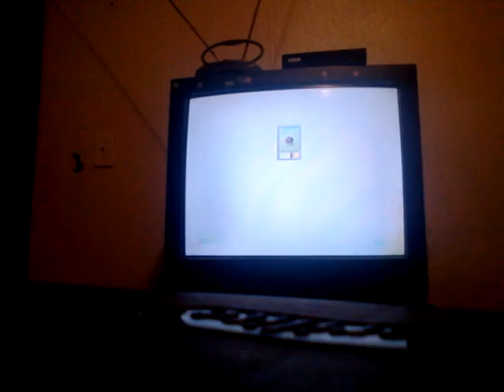P vs z part 4